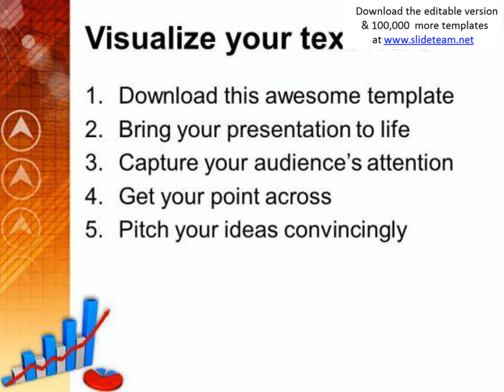bar graph with fluctuation in growth process powerpoint templates ppt backgrounds for slides 0413